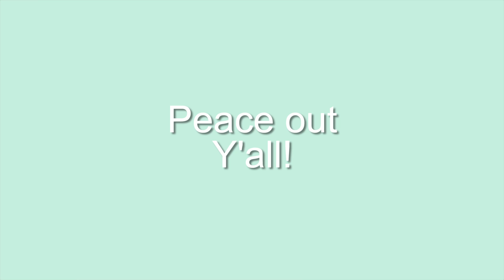VTV Today - March 20th, 2017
Find out what's happening at Vanier in the next 2 weeks!